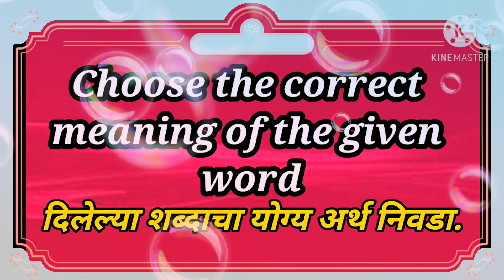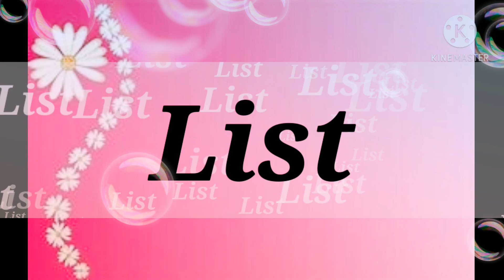Words and their Meanings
Choose the correct meaning of the given word :

Online Test